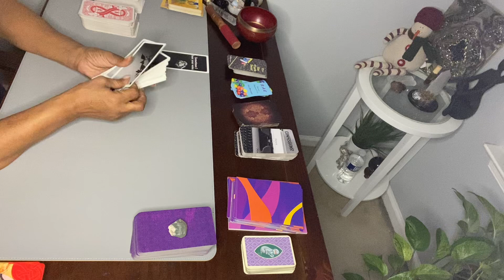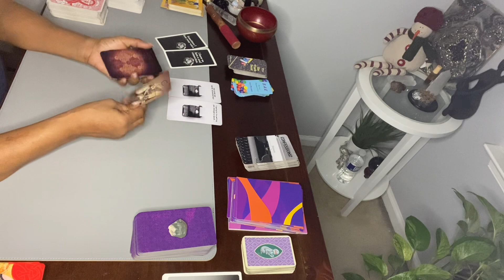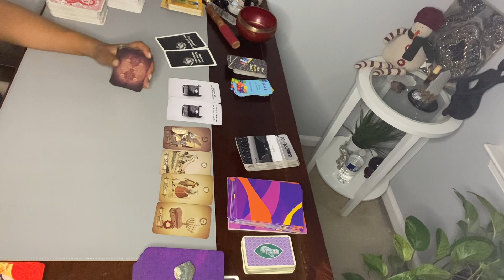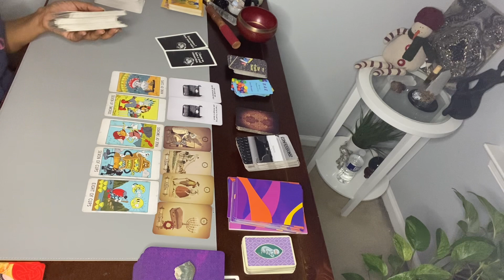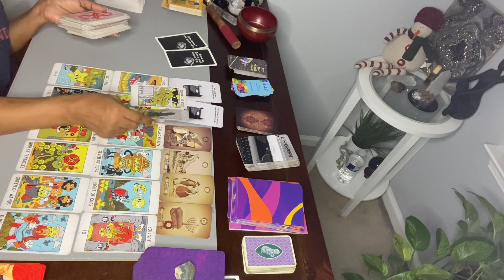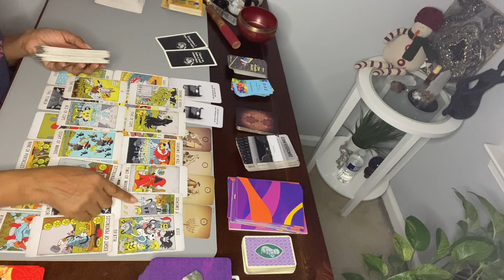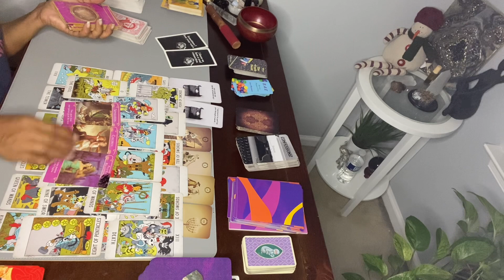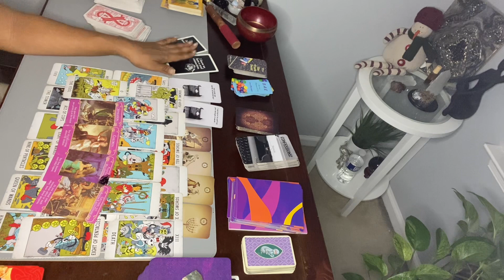They’re actively ending a relationship. You will have 2 get 2 know one another. Past-life connection